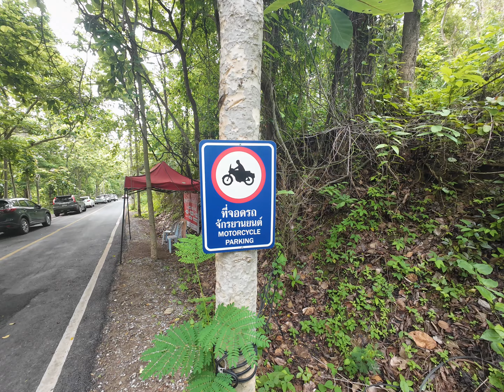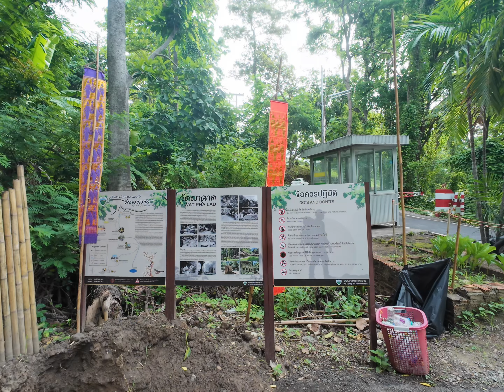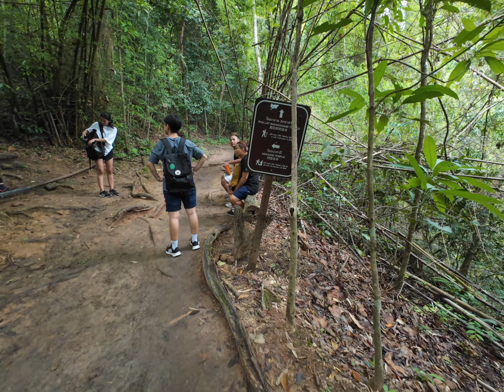VLOG - WAT PHA LAT TO DOI SUTHEP (HIKING)